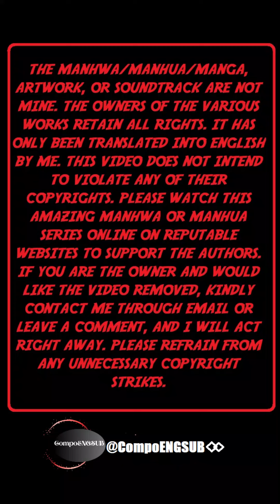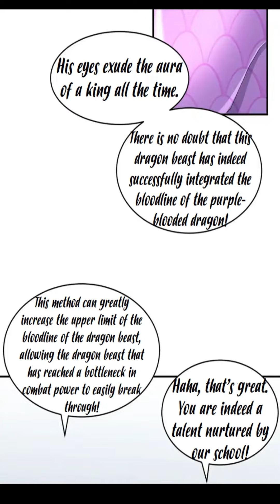SUPER GOD PET SHOP CHAPTER 132 ENGLISH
In the era of astral pets, only the might of pets was essential! However, making the pets stronger has always been a slow and arduous process for pet warriors. That was until the appearance of a mysterious pet shop that changed everything! The weakest skeleton could slay a great golden dragon with a single strike after training at this pet shop! Even the humble watchdog of the shop possessed ten legendary skills, and the female worker in the shop claimed to be a Goddess...As for what the shopkeeper Su Ping thinks: I'm merely training these cute pets to become exceptional overlord beasts.